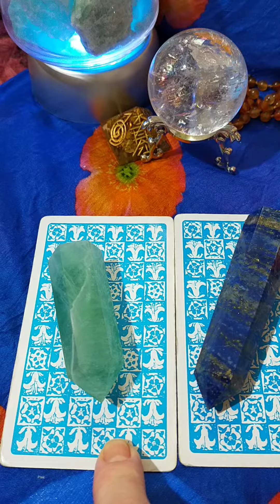Yes or no 🤭🤐pick a card 🔮Tarot